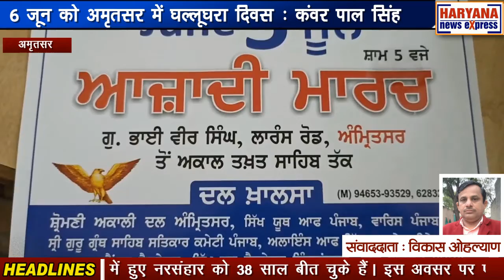पंजाब : 6 जून को अमृतसर में घल्लूघरा दिवस : कंवर पाल सिंह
जब भी 6 जून का दिन आता है तो अमृतसर के हर कोने में पुलिस और अन्य पुलिस यूनिट तैनात कर दी जाती हैं ताकि किसी भी तरह से माहौल खराब ना हो। इस दौरान चरमपंथी सिख संगठनों और हिंदू संगठनों की ओर से भी विभिन्न कार्यक्रम किए जाते हैं। लेकिन पंजाब के बाहरी राज्यों से आने वाले तीर्थयात्रियों के मन में पुलिस को देखकर डर पैदा होना लाजमी है। दूसरी ओर दल खालसा हर बार 5 जून को स्वतंत्रता मार्च का आयोजन करता है और इसमें शामिल होता है। 6 जून को श्री अकाल तख्त साहिब में प्रार्थना की जाती है। दल खालसा के प्रवक्ता कंवर पाल सिंह ने पत्रकारों से बात करते हुए कहा कि 6 जून 1984 को श्री दरबार साहिब श्री अकाल तख्त साहिब में हुए नरसंहार को 38 साल बीत चुके हैं। इस अवसर पर एक स्वतंत्रता मार्च होगा। दल खालसा की ओर से 5 जून को नवलती चौक भाई वीर सिंह हॉल से श्री अकाल तख्त साहिब तक स्वतंत्रता मार्च आयोजित किया जाएगा। वहीं उन्होंने कहा कि 6 जून को श्री अकाल तख्त साहिब में अरदास की जाएगी। उन्होंने कहा वे अमृतसर के लोगों से अपील करते हैं कि अमृतसर शहर को बंद रखें।